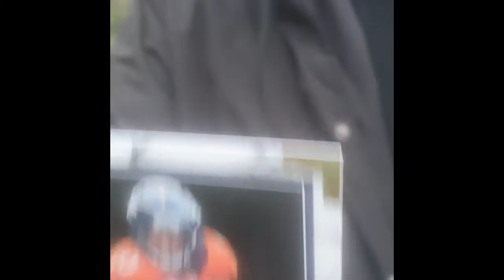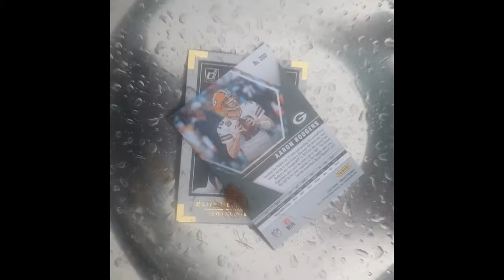Fitzy curse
Attempt one to remove the curse on Fitzy